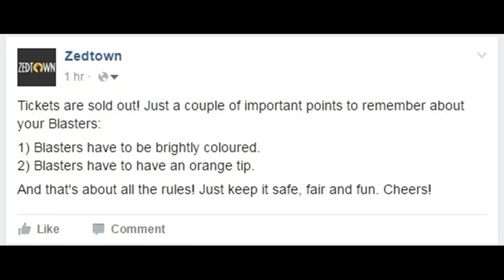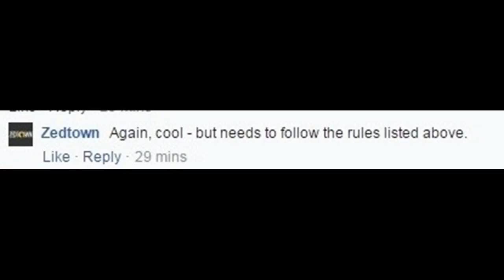blaster.mp4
Welcome to The Dankness2 enjoy

This is an experiment enjoy